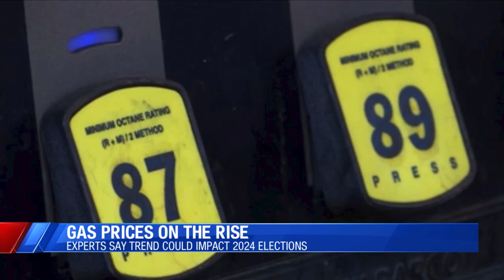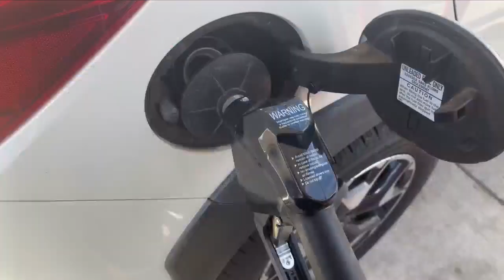Experts say prices at the pump could impact ballot boxes